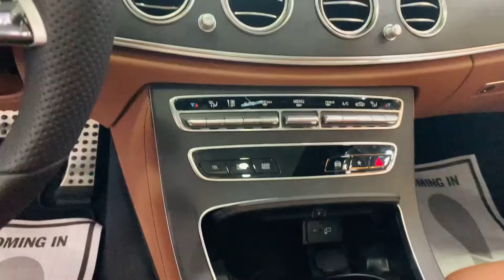Mercedes-Benz E300 AMG 2021 sẵn xe giao ngay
Mercedes E 300 AMG
✅ 2 tỷ 950 - Ưu đãi thuế trước bạ 50%
Trắng/Đen giao ngay.
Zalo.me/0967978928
❇️ Ngập tràn tiện nghi:
1. Ghế người lái & hành khách phía trước điều chỉnh điện
2. Bộ nhớ 3 vị trí cho ghế trước, tay lái & gương chiếu hậu bên ngoài
3. Lưng ghế sau gập được
4. Hệ thống giải trí thế hệ mới MBUX với màn hình cảm ứng 12.3-inch; kết nối Bluetooth; chức năng
điều khiển bằng giọng nói LINGUATRONIC – kích hoạt thông qua câu lệnh “Hey Mercedes”
5. Touchpad mới điều khiển bằng cảm ứng trên bệ trung tâm
6. Chức năng sạc không dây
7. Hệ thống âm thanh Burmester®
8. Hệ thống dẫn đường & định vị vệ tinh toàn cầu GPS tích hợp bản đồ Việt Nam
9. Cổng kết nối (USB type C) truyền thông đa phương tiện phía dưới tựa tay trung tâm
10. Chức năng kết nối Apple Carplay và Android Auto
11. Điều hòa khí hậu tự động 3 vùng THERMOTRONIC
12. Hệ thống khóa xe thông minh & khởi động bằng nút bấm KEYLESS-GO
13. Có Chức năng HANDS-FREE ACCESS
14. Màn che nắng kính sau chỉnh điện
15.Màn che nắng cho cửa sổ hai bên phía sau
16. Chức năng cửa hít
17. Cổng USB type C cho ghế sau
18. Tín hiệu âm thanh khi mở/khóa cửa
19. Chức năng kiểm soát tốc độ Cruise Control với SPEEDTRONIC
20. Đồng hồ hiển thị nhiệt độ ngoài trời